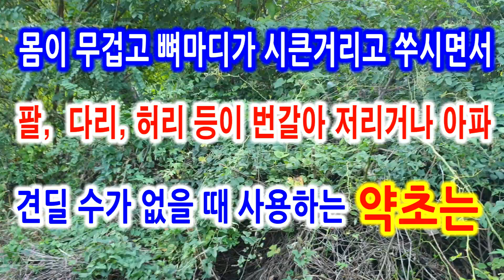몸이 무겁고 뼈마디가 시큰거리면서 쑤시고 아플때 사용하는 약초는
좋아요, 구독 꼭 꼭  눌러주세요~~